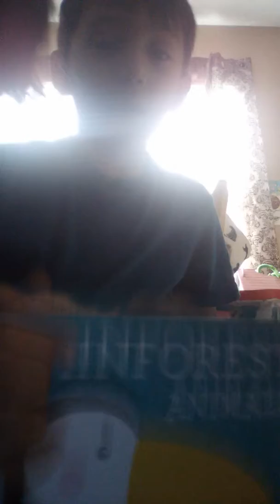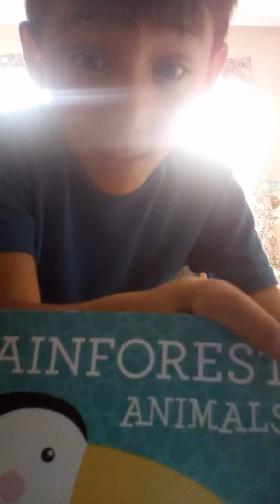Andy's toys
Eli